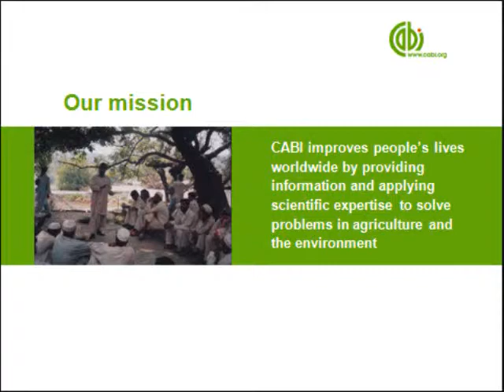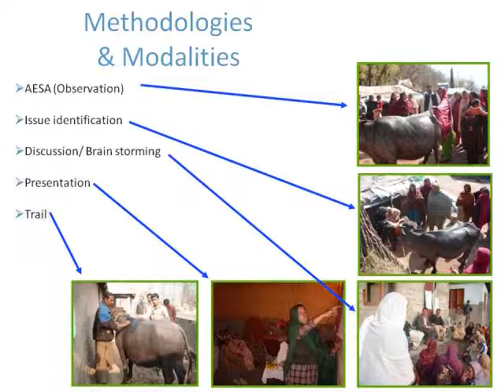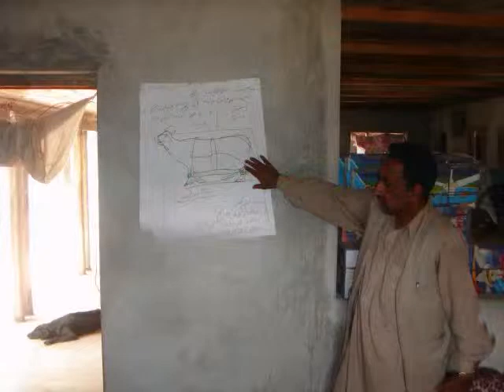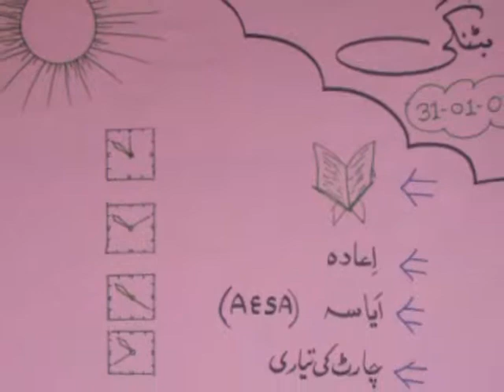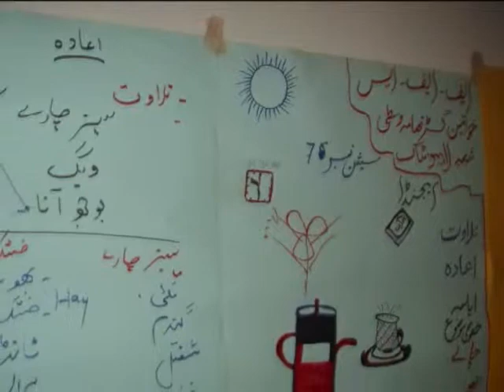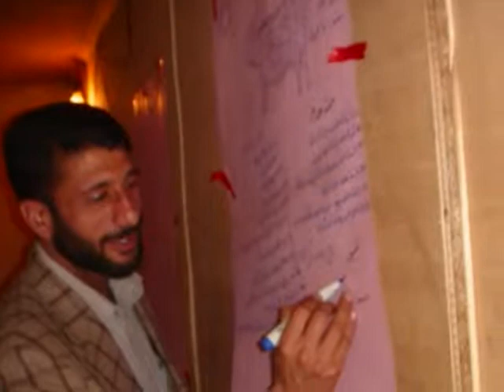ToF FFS Story part 1.wmv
Dr. Khalid Farooq of CABI South Asia trained 278 Femal Livestock Farmers in earth quacked area of Azad Jammu &  Kashmir on best livestock management practices.